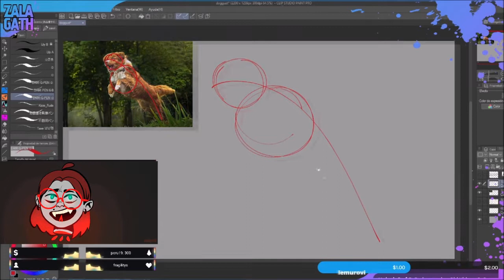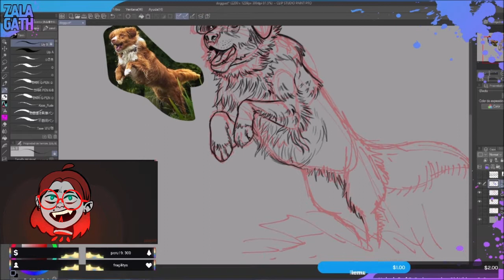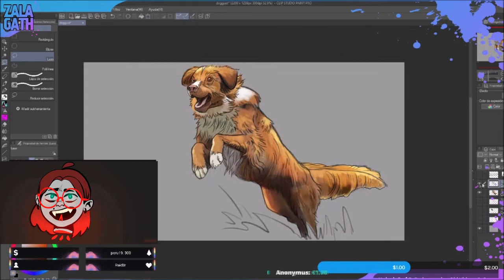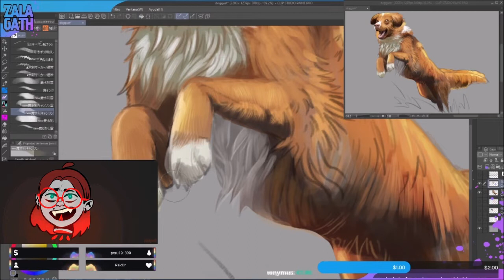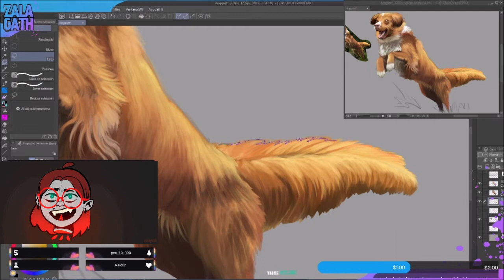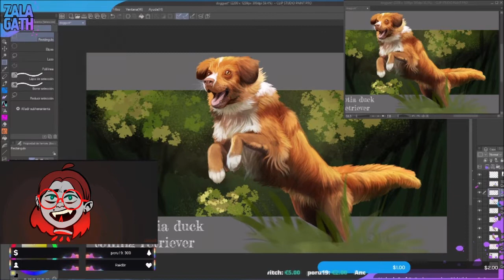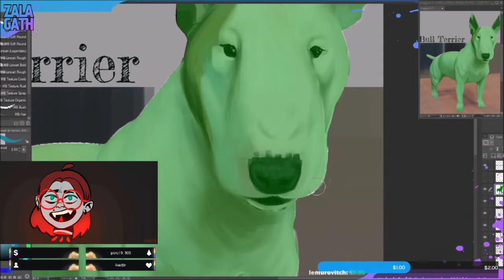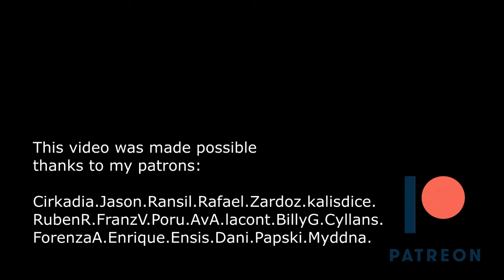DOGS ALL OVER. Well just two and a half - Zalagath Draws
My hands are a mess. I managed to edit this today but the nerve in my drawing hand got pinched again and I just want to cry...I'm...I have no words for how unlucky I am.

I only managed to make 2 dogs and a half on September. I'll for sure make more when I can XD.
HERE!!!

Artist for hire 2D and visual designer.
catch my link!

2D Artist and visual designer.